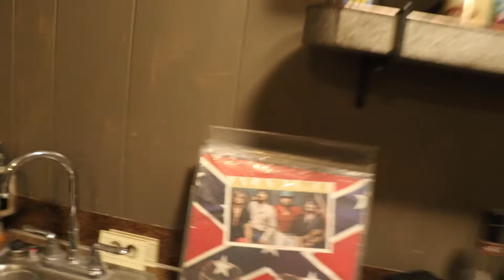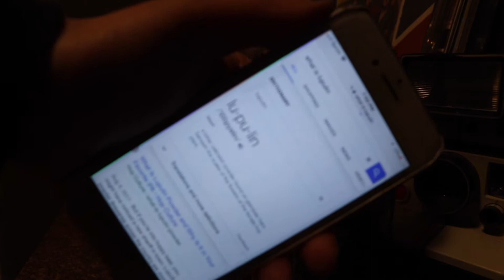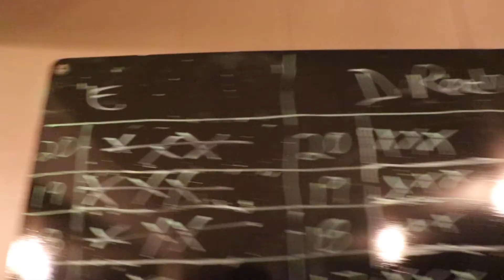NewYork BEER TRADE review | Compliments of No Hype Beer Reviews!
A special cheers to Kyle from No hype beer reviews! not only for sending us some unique beers from his home state but also for being patient with us. My posting schedule can get a bit screwy when things have a time "expiration" I will link Kyle and any videos of his tastings from our trade here or in the cards. CHEERS AND ENJOY!!!

Get a free ride with Uber? USE CODE: eileenr170ui TRAVERSE CITY FINALLY OFFERS UBER!